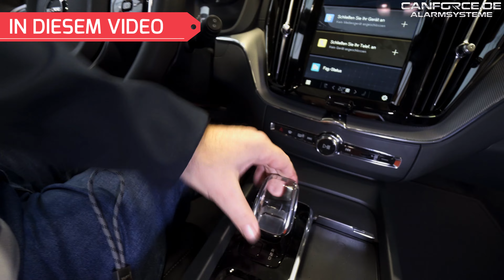😵FAHRZEUG GESTOHLEN! ALARMANLAGE IM VOLVO XC60 2024 & XC90 WEGFAHRSPERRE KFZ ALARM GPS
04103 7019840 Ihre Spezialisten für Alarmanlagen, Meisterbetrieb

In diesem Video zeigen wir Euch das Pandora Smart Pro V3 Alarmsystem, in einem nagelneuen VOLVO XC60 D4. Der Besitzer ist entsprechend sensibilisiert und hat den Einbau der Pandora Alarmanlage direkt nach Fahrzeug Auslieferung bei uns durchführen lassen, da sein vorheriges Fahrzeug, Ihm durch Diebe gestohlen worden ist!
Eine Wegfahrsperre war deshalb sehr wichtig, sowie Schock-Sensorik, Smartphone App und GPS Ortung.
Wir zeigen Euch die Funktionen des Pandora Alarmsystems.

-Pandora Alarmanlage:
Pandora Smart Pro V3 Alarmsystem mit LongRange Pager, Schock- und Neigungssensoren, Echtzeit GPS Ortung, Störsenderschutz!

Gerne können Eure Fahrzeuge auch per Spediteur zu uns gebracht werden, wir kümmern uns dann um die Abwicklung zum Alarmeinbau.
Sprecht uns einfach darauf an.

Achtung! Wichtiger Tipp zum Kanal-Abo:
Damit Ihr über jedes Video automatisch informiert werdet, klickt nicht nur auf den ABO-BUTTON sondern AUCH AUF DIE KLEINE GLOCKE daneben. So erhaltet Ihr automatisch eine E-Mail wenn ein neues Video bereit steht.